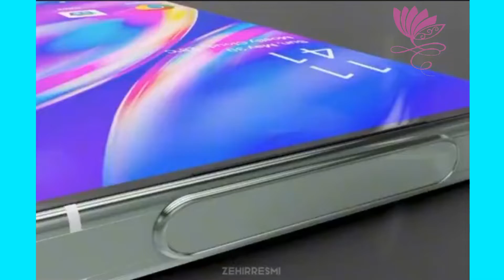DRONLU TELEFON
DRONLU TELEFON gelecek